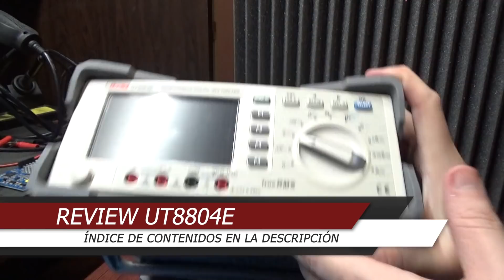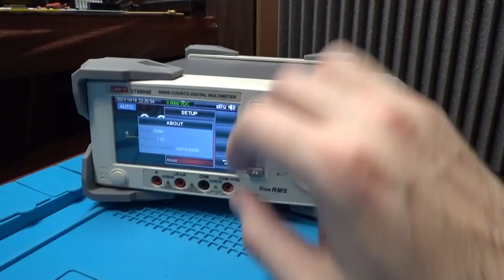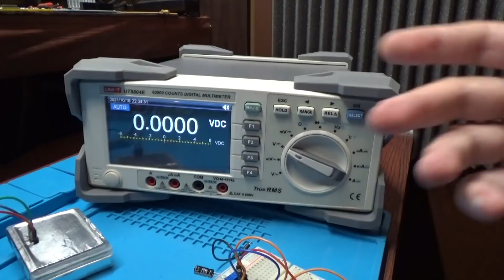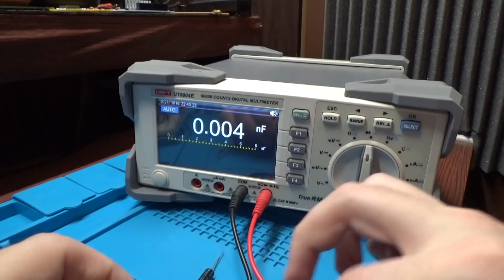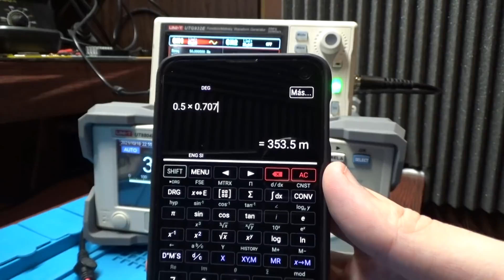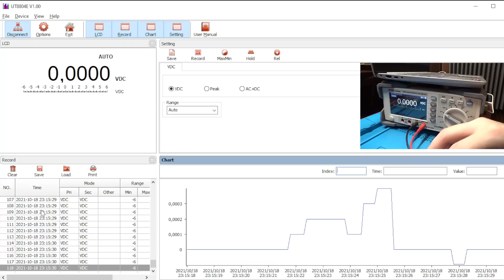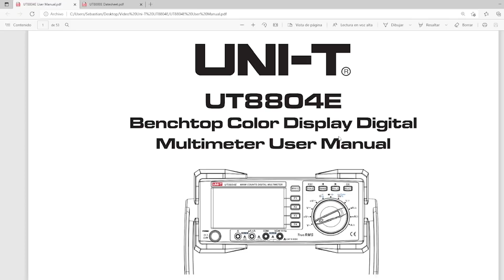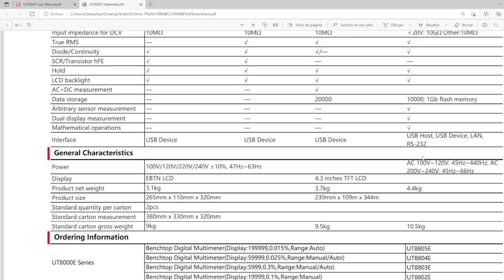Review Multimetro de Banco Uni-T UT8804E | Mediciones | Desarmado | Software en PC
Muchas Gracias!

INDICE:
0:00 Intro
0:43 Caja
5:29 Encendido
5:52 Básicas
8:26 Menú
13:18 DataLogger
17:37 Referencia
18:47 Tensión
21:37 Corriente
24:35 Resistencia
25:27 Continuidad
25:40 Diodo
26:10 Capacitor
28:20 Temperatura
30:12 Frecuencia
33:37 TrueRMS
39:10 AC+DC
41:10 Grafica
43:30 Software
48:22 Desarmado
53:22 Manual

DONACIONES :D

Muchas Gracias!